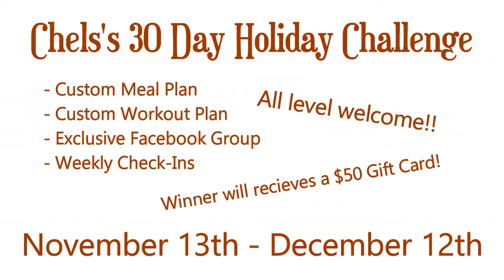30 Day Holiday Challenge | At Home & Gym | Beginner To Advanced| IT'S FREE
My Story, (the Short version)
I'm girl who tried over and over at obtaining a healthy diet and exercise but always would fall through the cracks at some point. I finally had enough of starting over and chose to put myself and well being first for once!
March 22, 2016 to now, I have found a balance between a healthy diet and exercise routine and I am KILLING it! I've learned so much about myself and my body. Finally figured the nutrition part out and have fell in love with learning about nutrition and fitness.
This fitnessjourney has inspired me to motivate others to go for their goals!

Products you will see me use often:
- Resistant bands:
- Bose Over the Ear Headphones:
- Affordable Bluetooth Headphones (truly camparable to Beats):

Where I buy most of my gym shirts: TJ Maxx, Old Navy, or various online stores like
My favorite legging brand: Fabletics, Forever 21, Reflects by 90 Degrees and of course Lululemon.

Supplements I use:
- BCAA's

My favorite workout shoes: Nike Air Max Thea’s